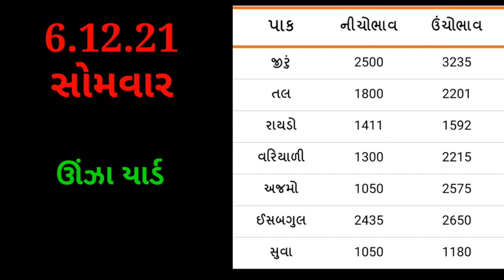Today commodity Price unjha marketing yard Aajna bajar bhav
Desclaimer